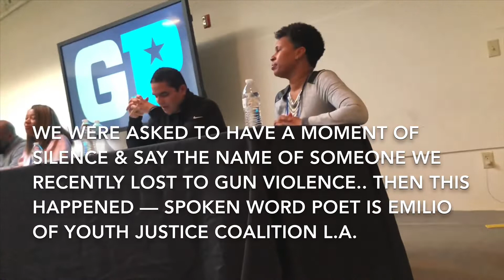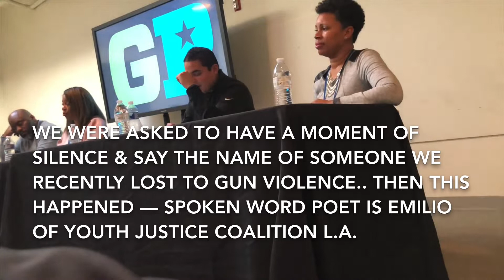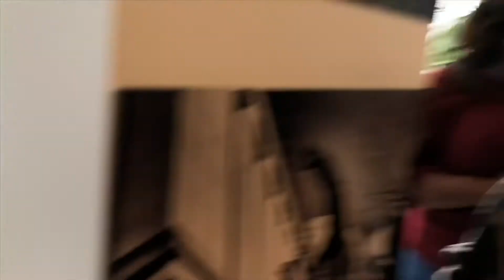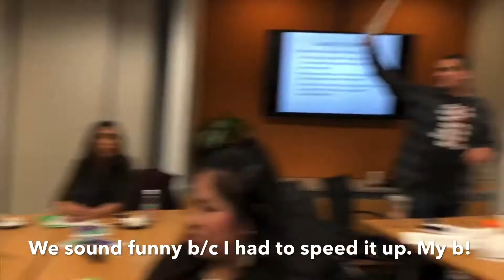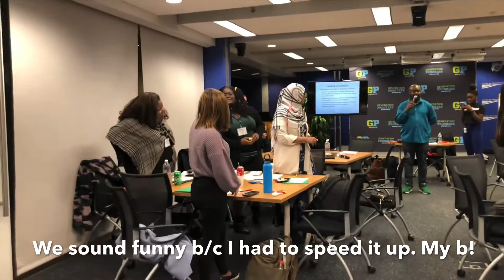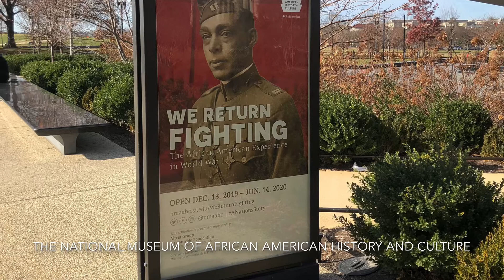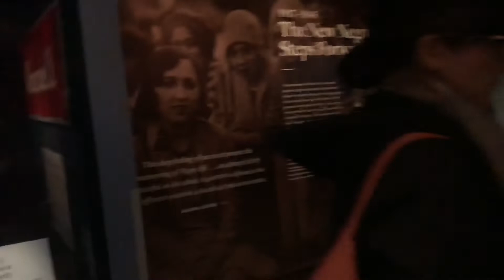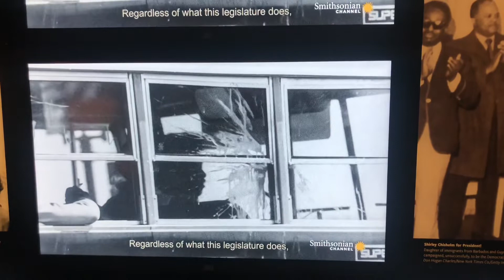Washington D.C. Vlog: Generation Progress Fight4AFuture Summit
Que Xopa! My name is Jeresneyka. People call me Rizzo. I’m an artist and activist. I was blessed with the opportunity of being selected to be 1/50 summit attendees. Here is my experience! Hope you enjoy!

This is my first vlog, so don’t be too hard on me lol
Beanie: Young, Fresh & Shameless
Hoodie: ??? I forgot lol